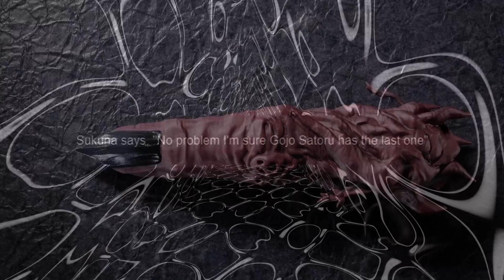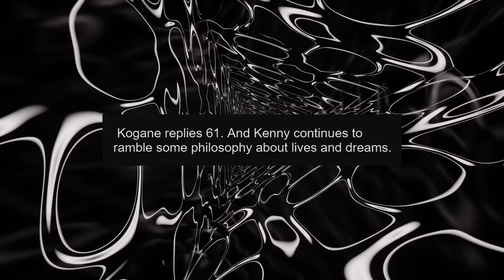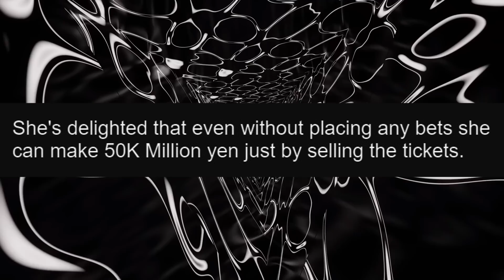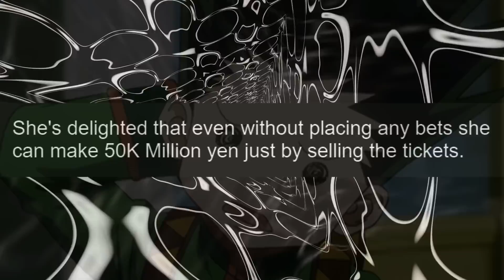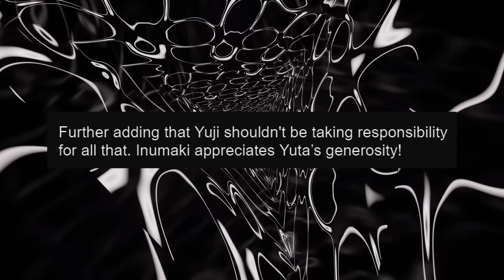IT'S ALREADY HAPPENING!! Jujutsu Kaisen Chapter 222 Spoilers/Leaks Coverage (JJK Manga)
Jujutsu Kaisen is FINALLY BACK After a 2 week break! Chapter 222 Spoilers are SHOCKING for the right and. wrong reasons. Jujutsu Kaisen's final arc is officially here. The anticipated battle of Gojo VS Sukuna starts NEXT CHAPTER!

+ The Coloring Team
- Colored Manga Panels By @_jackipop_